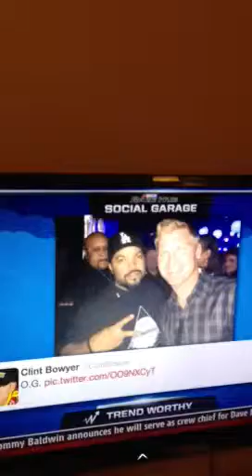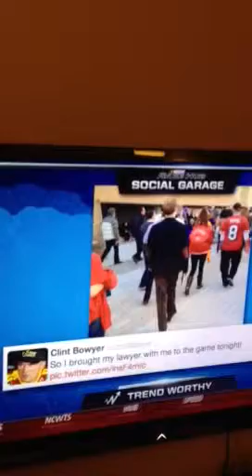Race hub 4